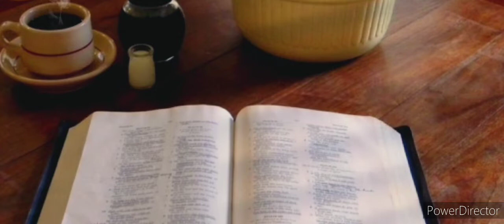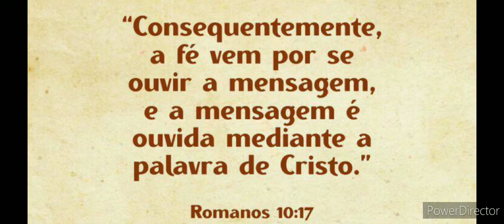Gênesis 16 | Agar e Ismael | Bíblia Narrada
Segue especialmente para abençoar sua vida 🗣️A Bíblia Narrada pra você que está na correria do dia a dia,na estrada ou para momento de reflexão na palavra de Deus 🔥

"A fé vem pelo ouvir e ouvir a palavra de Deus."
📖Romanos 10:17

Esperamos que a palavra de Deus abençoe sua vida profundamente 🔥